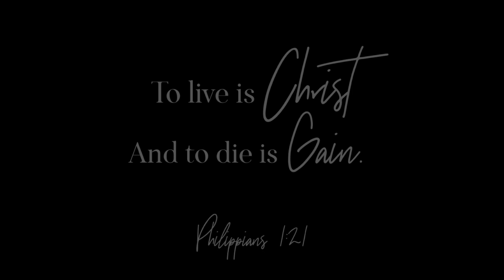Celebrating the Life of Rev. Faliu Lualemana, Jr.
Celebrating One Year in Heaven.